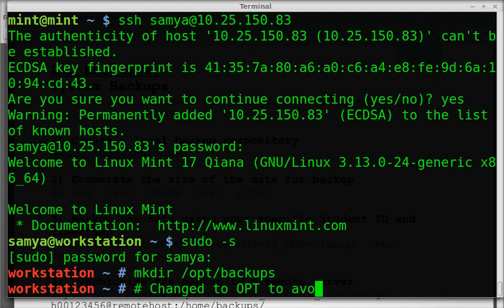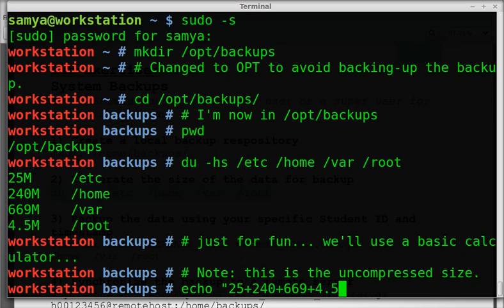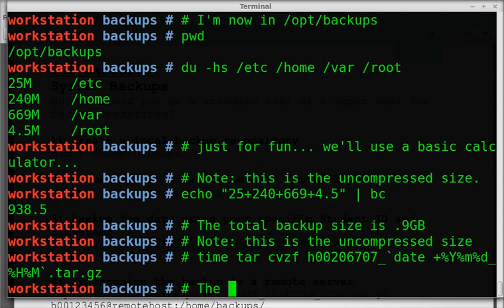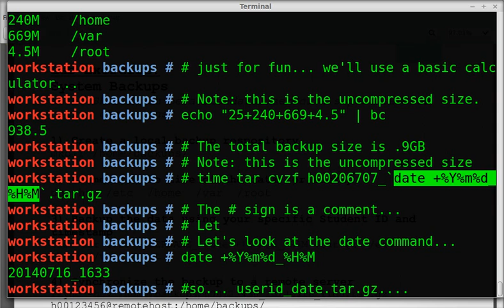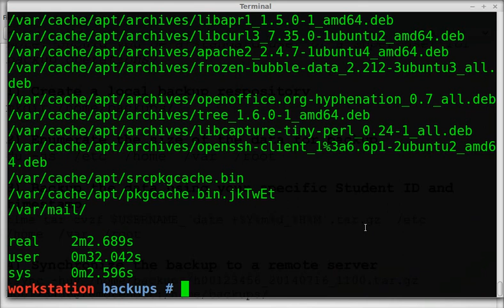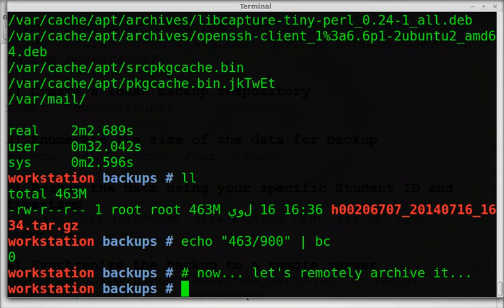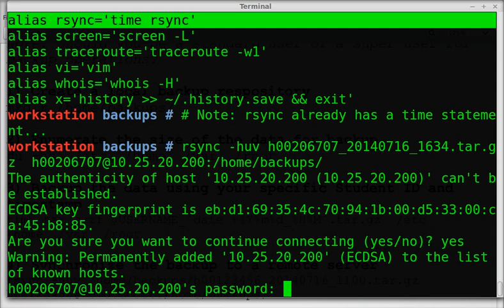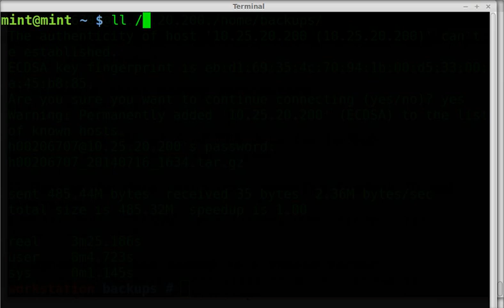Linux Tutoral - Backup Lab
Lab Exercise:
System Backups
Note: Should you be a standard user or a super user for
backup operations?
1) Create a local backup respository
mkdir /home/backups/
2) Enumerate the size of the data for backup
du -hs /etc /home /var /root
3) Backup the data using your specific Student ID and
timestamp
time tar cvzf $USERNAME_`date +%Y%m%d_%H%M`.tar.gz
/home /var /root
/etc
4) Synchronize the backup to a remote server
rsync -huv /home/backups/h00123456_20140716_1100.tar.gz
h00123456@remotehost:/home/backups/

  483  mkdir /opt/backups
  484  # Changed to OPT to avoid backing-up the backup.
  485  cd /opt/backups/
  486  # I'm now in /opt/backups
  487  pwd
  488  du -hs /etc /home /var /root
  489  # just for fun... we'll use a basic calculator...
  490  # Note: this is the uncompressed size.
  491  echo "25+240+669+4.5" | bc
  492  # The total backup size is .9GB
  493  # Note: this is the uncompressed size
  494  # time tar cvzf x00123456_`date +%Y%m%d_%H%M`.tar.gz
  495  # The # sign is a comment...
  496  # Let
  497  # Let's look at the date command...
  498  date +%Y%m%d_%H%M
499 so... userid_date.tar.gz.
  500  time tar cvzf x00123456_`date +%Y%m%d_%H%M`.tar.gz /etc /home /root /var
  501  ll
  502  echo "463/900" | bc
  503  # now... let's remotely archive it...
  504  # rsync -huv x00123456_20140716_1634.tar.gz  x00123456@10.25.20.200:/home/backups/
  505  # Let's check our aliases
  506  alias
  507  # Note: rsync already has a time statement...
  508  rsync -huv x00123456_20140716_1634.tar.gz  x00123456@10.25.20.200:/home/backups/
  509  history